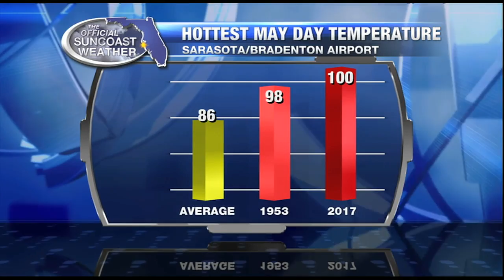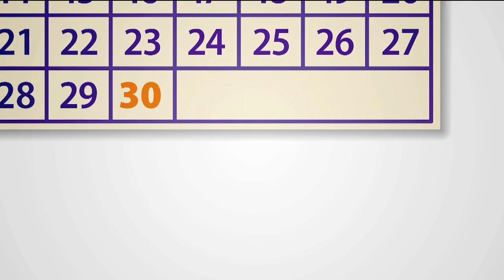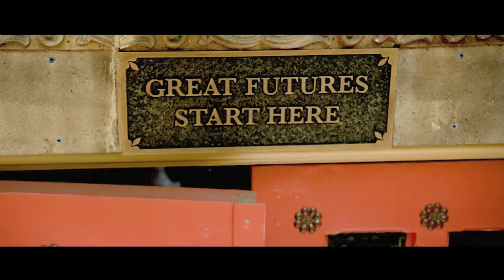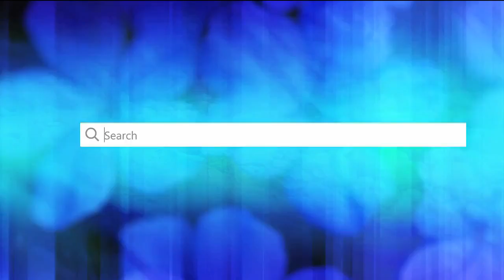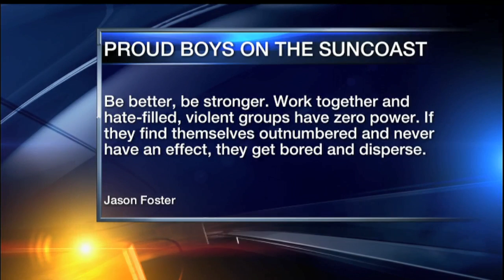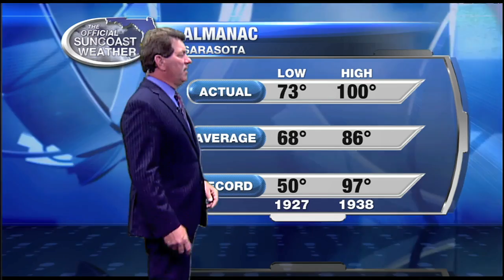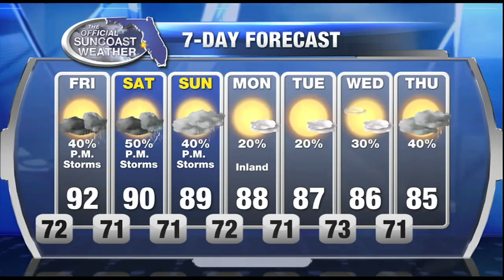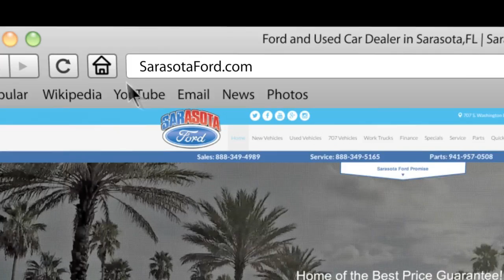ABC7 News at 7pm - May 18, 2017